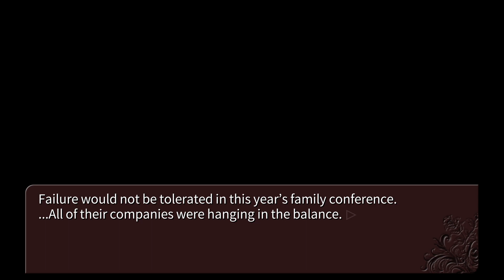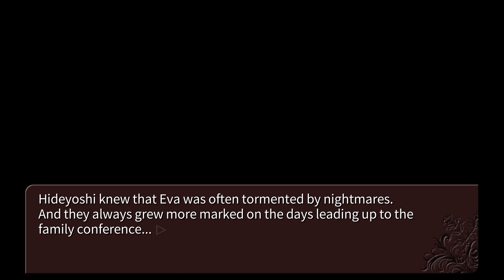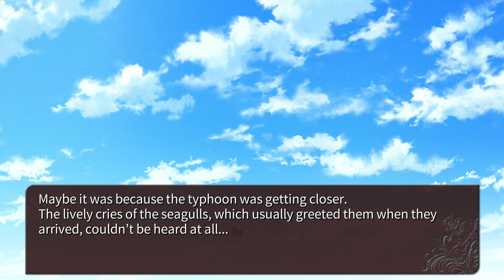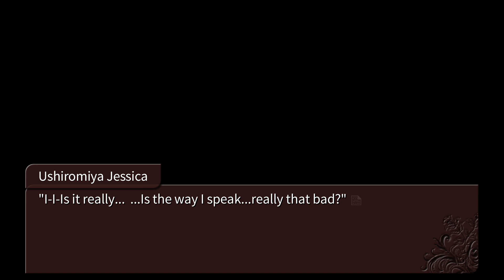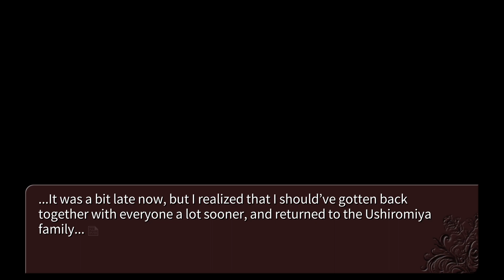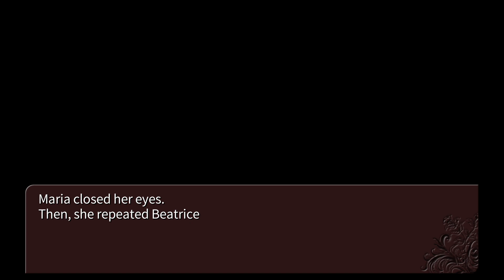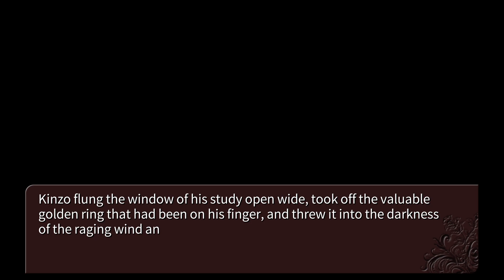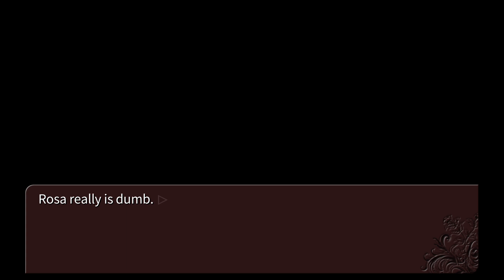Relax and Get Comfortable with Umineko When They Cry PART 31: Evening The Odds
You think you're fancy, don't you?

Nobody asked for this series. Probably nobody wants this series from me. But I've taken it upon myself to now experience what is regarded as one of the best visual novels out there, in a series that will probably take me all of this year to finish.

Let's Play Umineko When They Cry (Questions Arc) PART 31